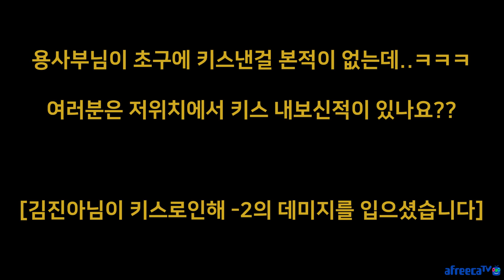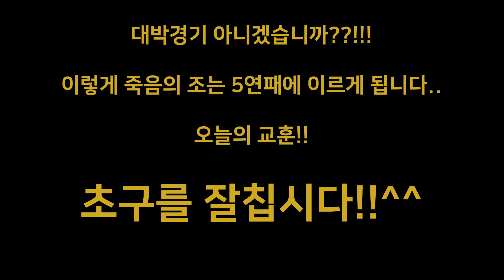[당구-조이빌리아드] 2월 7일 생방송, 용사부,세면대님 vs 김진아, 서종표(죽음의조) 웃다가 쓰러져도 전 모릅니다!!!(carom, billiards, 당구레슨)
매주 월,화.수,목요일 낮 11:30시부터(김진아, 김보민과 함께)
매주 월,수, 토요일 밤 6시부터 "조이 서바이벌 3쿠션 개최"
매주 화,목요일 오후 3~5시 "두근두근 당구부 레슨"
매주 토요일 "조이가 간다"(일정 변경될 수 있어요~
                        시간은 커뮤니티 공지를 통해 알려드립니다.)

2019년도 즐겁게 우리모두 함께해요~

대표 출연진 : 용사부(허해룡), 양빵(김진아),